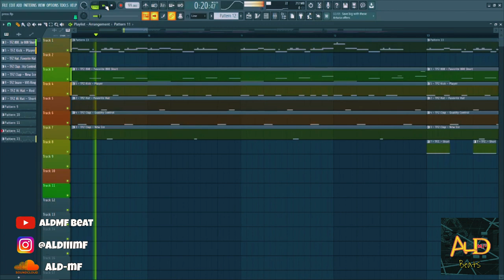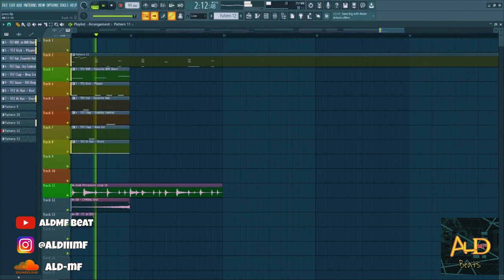[FREE FLP] Trap Beat 2024 "PRESSYRIA" (ALdMF Beat) | Free FLP Download | FL Studio 20